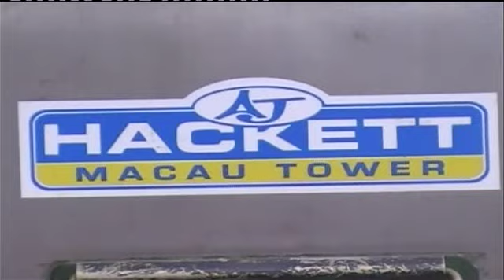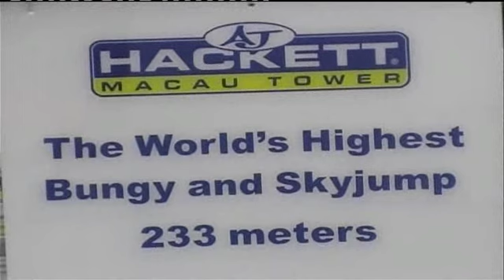Macau Tower Bungy Jump!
I did the awesome off 233 m (764 ft) - the world's highest!

bad quality... don't know how to fix it.